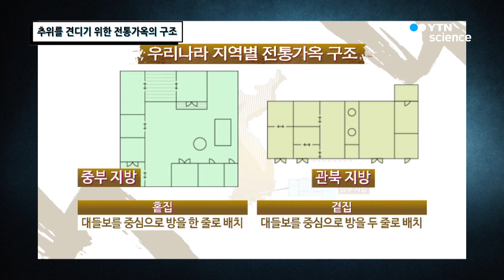[핫클립] 추위를 견디기 위한 전통가옥의 구조 / YTN 사이언스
오늘날에는 날씨가 추워지면 보일러나 히터를 틀어
손 쉽게 방을 따뜻하게 만들 수 있습니다.
그런데 선조들은 전통가옥에서 어떻게 추위를 견뎠을까요?
추위를 견디기 위해 과학적으로 설계되었던
전통가옥의 구조에 대해 알아보아요~